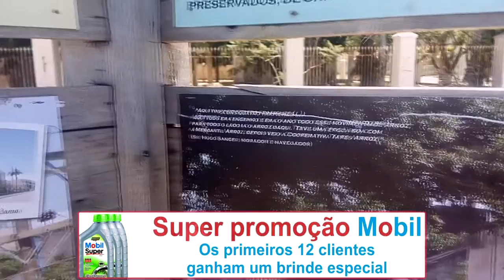VÂNDALOS DESTROEM PLACAS TURÍSTICAS NO CALÇADÃO DA BEIRA DA PRAIA